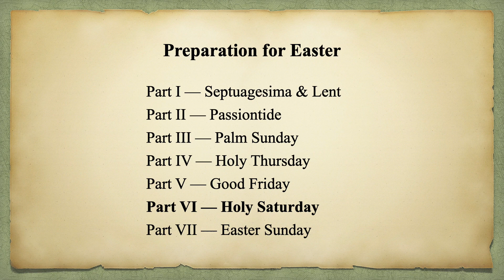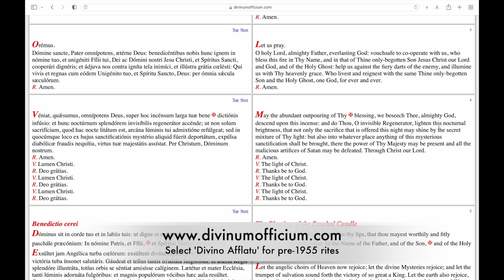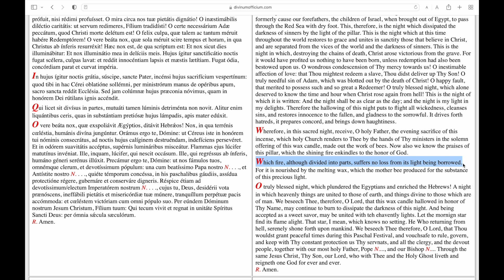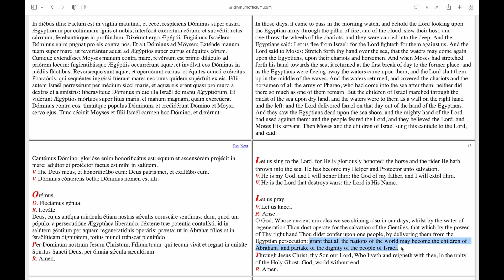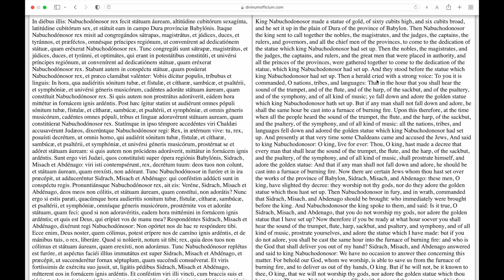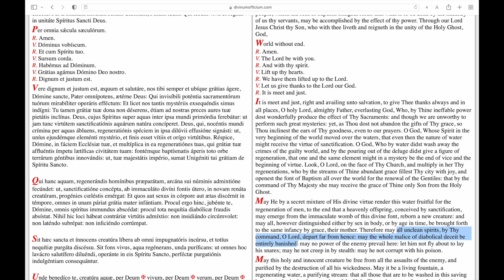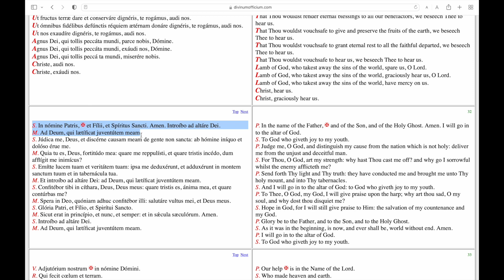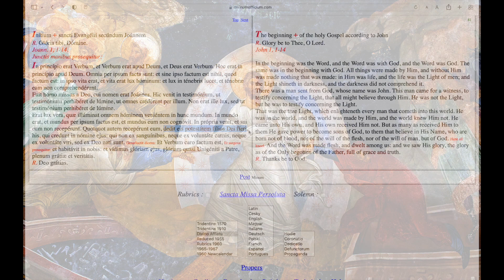Preparation for Easter. Part VI - Holy Saturday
For pre-1955 rites, select "Divino Afflatu" near the bottom of the page.
Click on "Ordo" for the calendar. Holy Saturday in 2022 is 16 April.
Click on "Sancta Missa" for the Mass texts.

The monthly divisions for Dom Prosper Guéranger's "The Liturgical Year" can be found